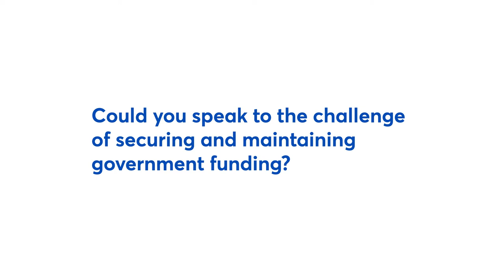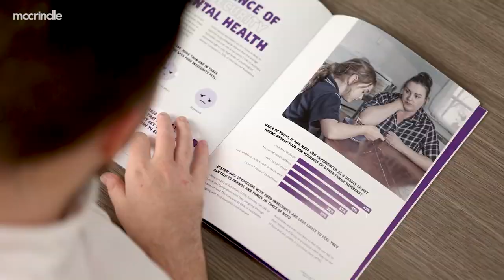How research changed the direction of a funding decision for Foodbank Australia - McCrindle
We understand the pressure on not-for-profits. You are expected to increase giving, fulfil organisational goals - all while driving growth.

The good news is, we also know the power of using research to make data-driven decisions, to paint a clearer picture and increase your impact.

To get thinking about how research can grown your organization, enquire